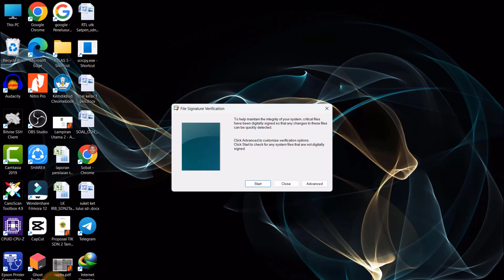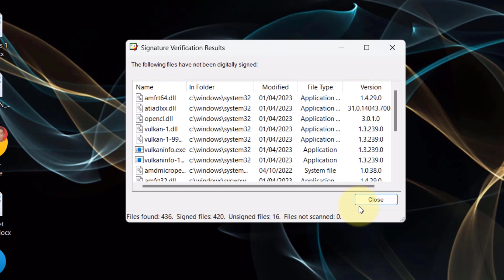Cara Mengatasi Driver Laptop Tidak Terbaca atau Terdeteksi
Cara Mengatasi Driver Laptop Tidak Terbaca atau Terdeteksi, berisi tentang bagaimana cara scan ulang driver laptop agar driver terdeteksi atau terbaca pada laptop.

referensi video tutorial Cara Mengatasi Driver Laptop Tidak Terbaca atau Terdeteksi:
driver laptop tidak terdeteksi,
driver wifi laptop tidak terdeteksi,
driver hp tidak terbaca di laptop,
dvd drive laptop tidak terbaca,
laptop driver tidak terbaca,

Semoga video tutorial Cara Mengatasi Driver Laptop Tidak Terbaca atau Terdeteksi bermanfaat.